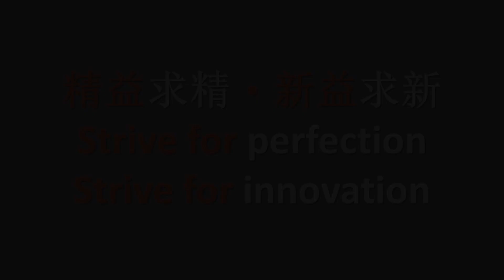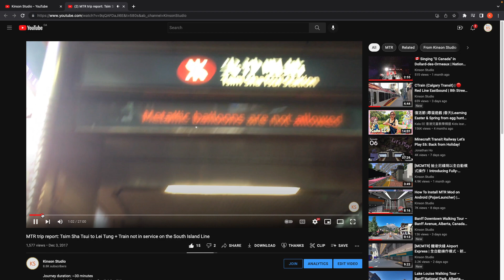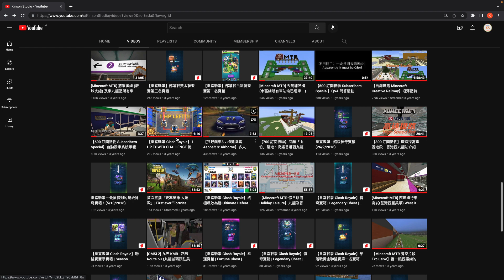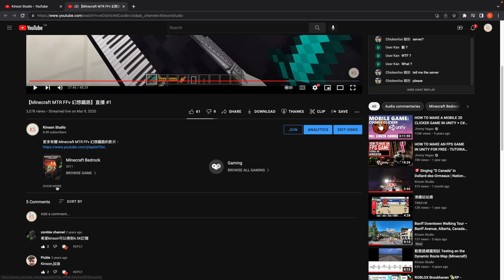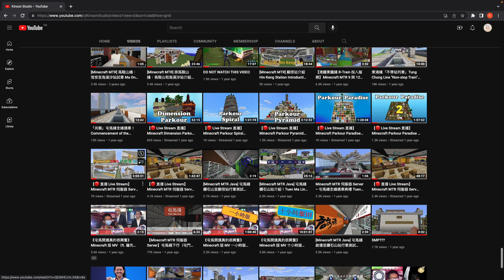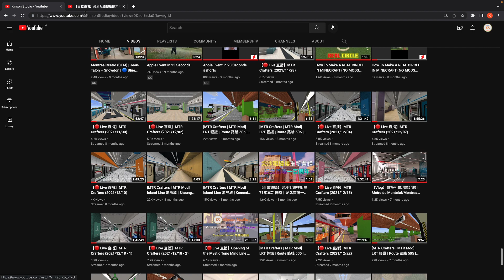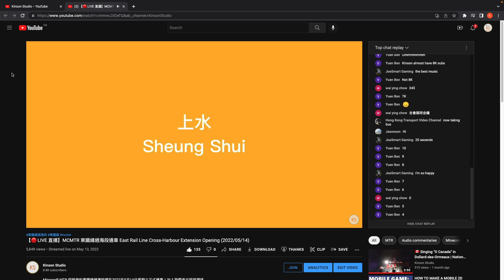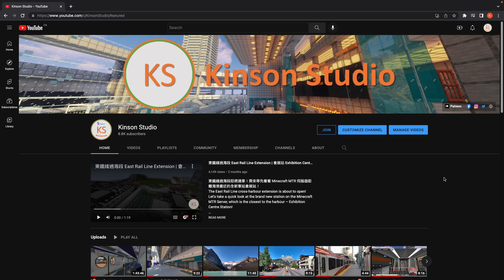Kinson Studio 5th Anniversary 五週年 – Channel Recap 頻道回顧 | Old Videos, Bloopers & More! 舊片、NG 片以及更多！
Today (13 August 2022) is the 5th Anniversary of Kinson Studio! It has been an incredible journey... No matter whether you are a subscriber of my channel since the very beginning, or you have just subscribed or anytime in between, Thank You for all of your support!
今天（2022年8月13日）是 Kinson Studio 成立的五週年！這是一段不可思議的旅程… 無論你是從一開始就訂閲了我的頻道，還是剛剛才訂閲，又或是介乎兩者之間的任何時間，感謝大家的支持！

In this special video, I'll watch some of my old videos, talk about my channel's history and development, and more with you together! Enjoy!
在這個特別的影片中，我將會跟大家一起觀看我一些舊的影片，討論關於我的頻道的歷史和發展，以及更多！請細心欣賞！

😀 Kinson Studio YouTube Channel Membership 頻道會員
KS ULTIMATE Members 終極會員 :